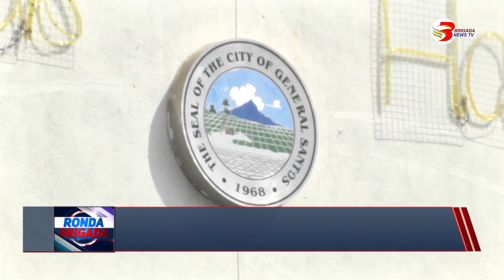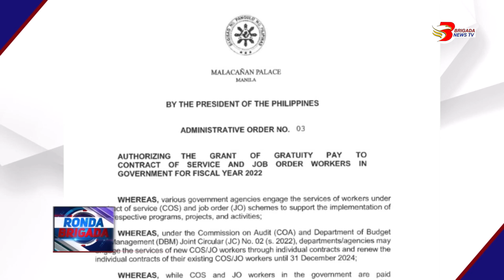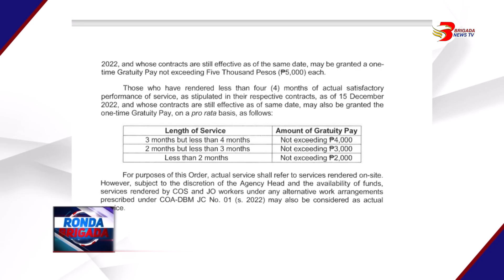Kapin 2,300 nga job orders sa GenSan laumang mahatagan og gratuity pay; budget, ginaproseso pa!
GENERAL SANTOS CITY | Kapin 2,300 nga job orders laumang mahatagan og gratuity pay; budget, ginaproseso pa!